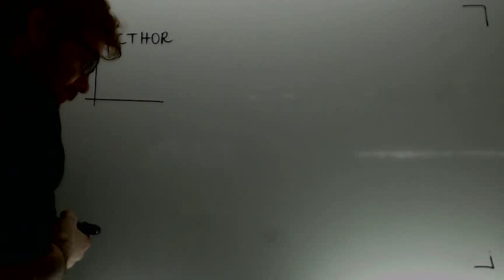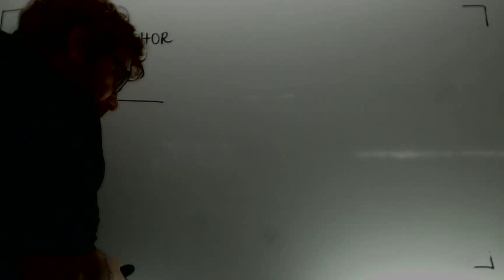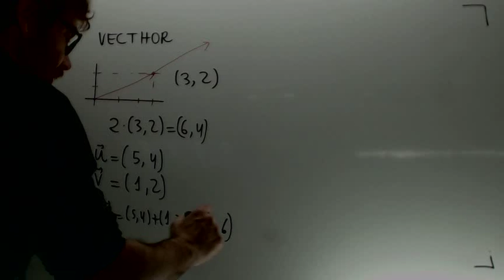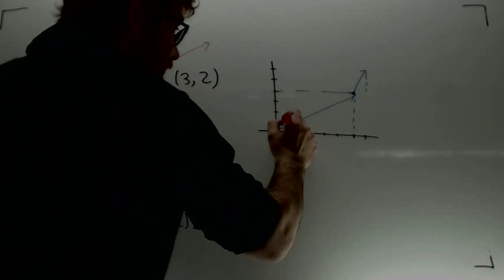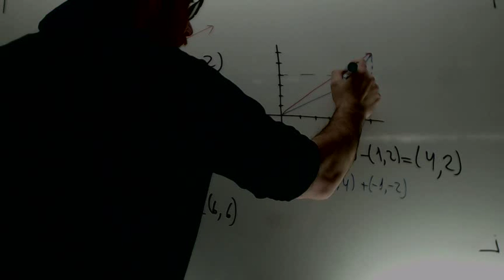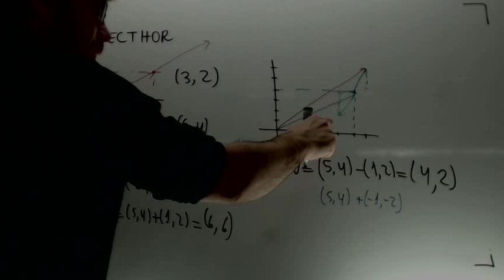Suma y resta de vectores Matematicas 1º Bachillerato Academia Usero Estepona